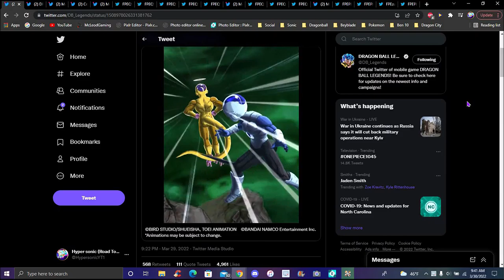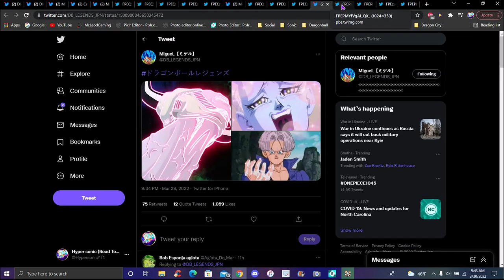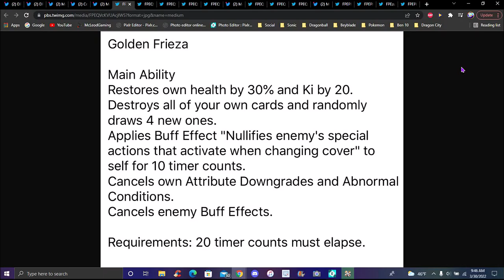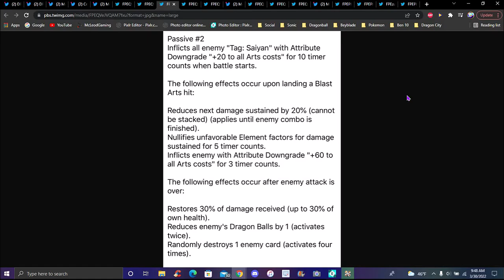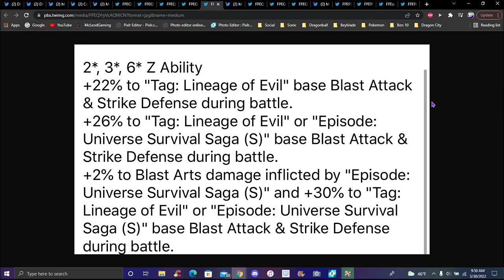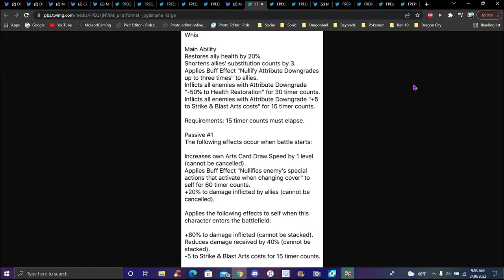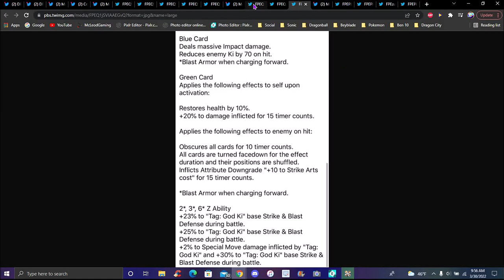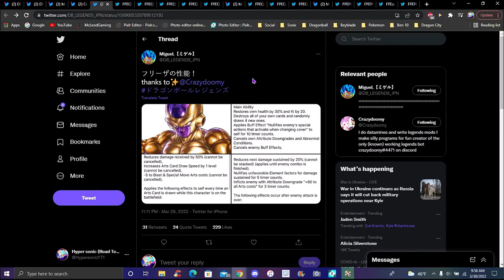WHAT... IN THE... IS THIS!!!... ??? A NEW SPARKING GOLDEN FRIEZA & WHIS ARE HERE!!! ??? DB Legends